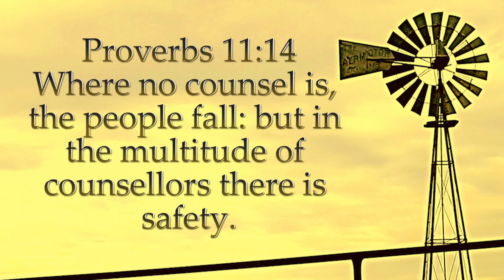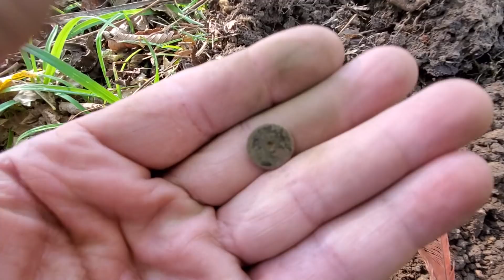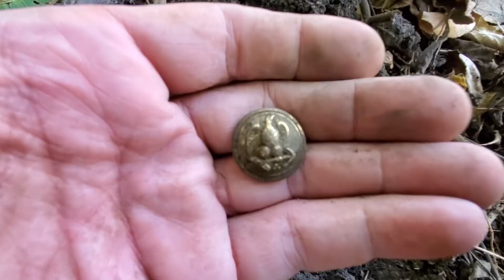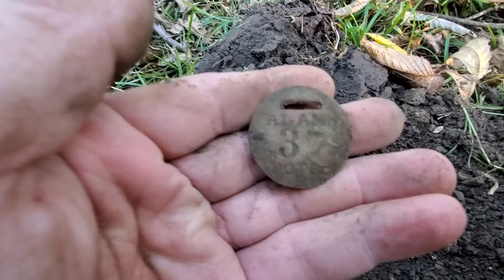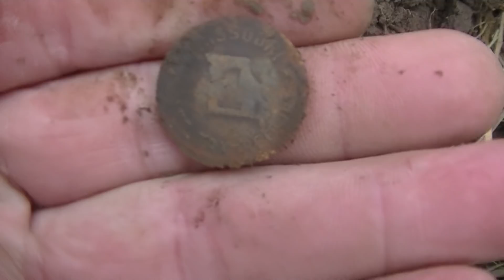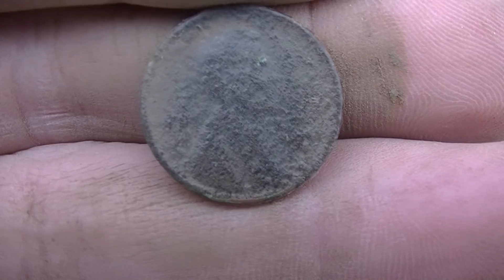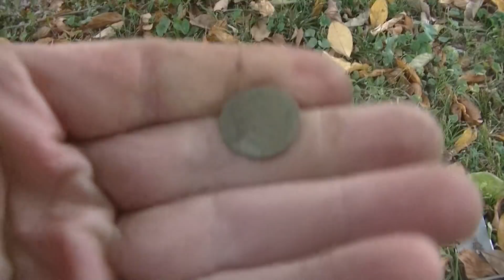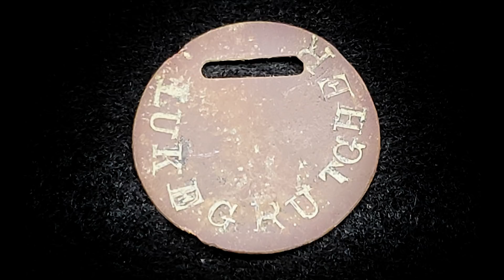History FOUND with METAL Detector | Right Beneath Our Feet | PlugMaster Ford | Anfibio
Many of us are driven by COIN FINDS. I have to admit...that is my passion! But, every once in a while, we stumble across a piece of history that takes you back in time. That is why I love this hobby!

I have used the AT Pro, Minelab E Trac, Minelab CTX 3030, Minelab Equinox 600, Minelab GPX 4800, Nokta Makro Simplex and currently swing the Nokta Makro Anfibio.  If you would like advice or would like to save some money on your next detector or detecting related gear, shoot me an email...I would love to help!